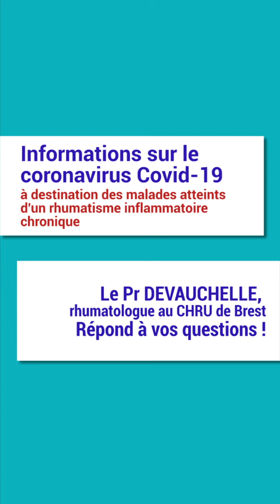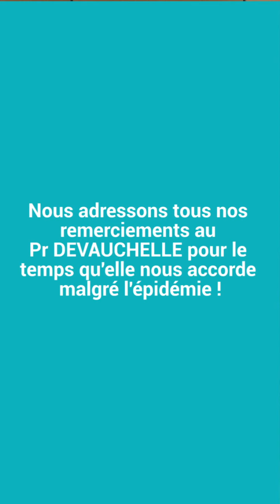Corticoïdes & Covid-19 - 17 avril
Pour plus d'information sur le coronavirus Covid-19 rendez-vous sur notre plateforme à destination des malades atteints d'un RIC